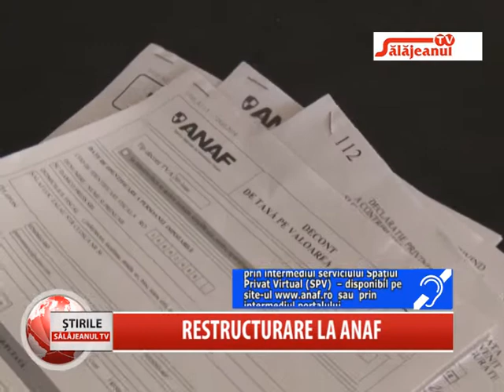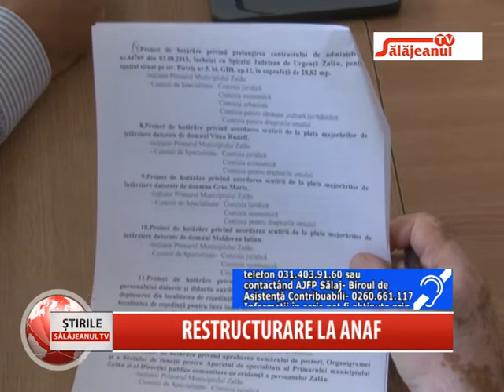RESTRUCTURARE LA ANAF